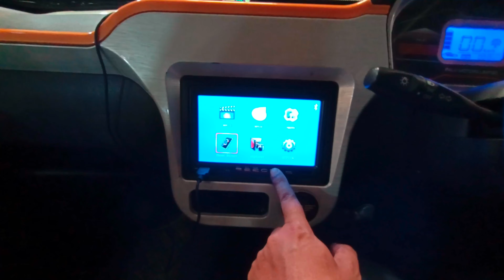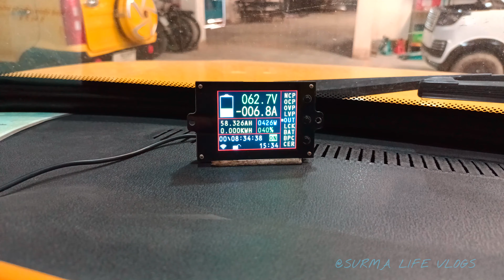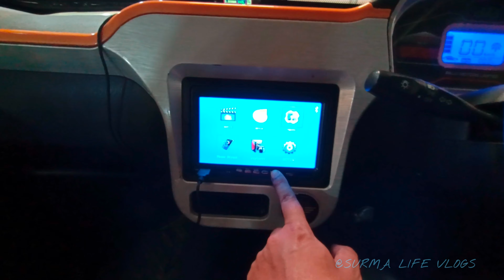Palki Electric Car | Made In Bangladesh Car | First Impression | Review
Made In Bangladesh Car
First Impression
Review

সর্বোচ্চ ৩০% ডিস্কাউন্ট!

বাংলাদেশ স্টার্ট-আপ সামিট ২০২৩ এর সমাপনী অনুষ্ঠানে, Youth Co:Lab আয়োজিত স্প্রিং-বোর্ড প্রোগ্রাম ৫.০- এর চ্যাম্পিয়ন হয় Palki Motors Limited।

আপনারা জানেন সুপার ডুপার LFP 2023 মডেলের দাম ছিল ৯,৫০,০০০ টাকা আর ডিস্কাউন্টের পর দাম ৬,৬০,০০০ টাকা। সাথে ভ্যাট, ট্যাক্স আর BRTA রেজিস্ট্রেশন.

BRTA রেজিস্ট্রেশন হবে, এক চার্জে যাবে ৫৩ কিলোমিটার, সর্বোচ্চ গতি ৫০ কিলোমিটার, এক চার্জে খরচ ৪৮ টাকা। ফ্রি চার্জারে ৬ ঘন্টায় চার্জ আর কমার্শিয়াল চার্জারে ২ ঘন্টায়। ১৫০ কিলোমিটার পর্যন্ত মাইলেজ বাড়ানোর ক্যাপাসিটি আছে।

কেন Palki Motors Limited থেকে ইলেক্ট্রিক গাড়ি কিনবেন?

বাংলাদেশে বৈদ্যুতিক যানবাহনের যে বিপ্লব আসছে, Palki Motors Limited তার অগ্রভাগে রয়েছে।

- পরিবেশ-বান্ধব পরিবহণ হিসেবে ইলেক্ট্রিক গাড়ির ভূমিকা অপরিসীম। আপনার পালকি গাড়িটি পরিবেশের কোন ক্ষতি করছে না, কার্বন নিঃসরণ একেবারে শূন্য।

- অত্যাধুনিক প্রযুক্তির সাথে মসৃণ, নীরব রাইডের অভিজ্ঞতা নিন যা সর্বোত্তম কর্মক্ষমতা এবং শক্তির ব্যবহার নিশ্চিত করে।

- গাড়ির জ্বালানি এবং রক্ষণাবেক্ষণ উভয় ক্ষেত্রেই সাশ্রয় করুন, গ্যাস-চালিত যানবাহনের তুলনায় পালকি গাড়ির অপারেশনাল খরচ ৪৫% কম।
- পালকির গাড়ি অত্যাধুনিক সংযোগ, স্মার্ট নেভিগেশন আপনাকে নির্বিঘ্ন ড্রাইভিং অভিজ্ঞতা প্রদান করবে।

স্টক সীমিত, তাই আপনার টেস্ট ড্রাইভের শিডিউল নিন তাড়াতাড়ি!

এই অফার স্টক থাকা পর্যন্ত। BRTA রেজিস্ট্রেশন খরচ গাড়ির মালিক বহন করবেন।